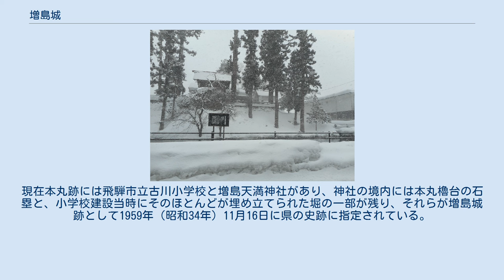増島城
増島城（ますしまじょう）は岐阜県飛騨市古川町片原町にかつて存在した日本の城で、北飛騨唯一の平城。
古川国府盆地の中央、荒城川沿いに位置する。
 金森長近は1585年（天正13年）に三木氏の治めていた飛騨国を攻略して領国とし、本城の高山城および支城の萩原諏訪城、増島城を築いた。
増島城の建設は1586年（天正14年）であり、完成すると長近の養子・金森可重が古川城から移って城主となった。
 長近が1608年（慶長12年）に没して後継者の可重が高山城に入ると、その長子・金森重近が増島城主となった。
可重の死後はその三男である金森重頼が跡を継ぎ、重近は出家して京都に去った。
その後は家臣が入ったと思われるが、1619年（元和元年）の一国一城令にともない廃城となって古川旅館と改称し、萩原諏訪城跡の萩原旅館や下原旅館と同様に金森氏の陣屋となった。
1692年（元禄5年）に金森氏は出羽国上山藩へ移封され、1695年（元禄8年）に高山城とともに破却された。
 城が破却された後は書院は本光寺、城門は林昌寺、円光寺、本光寺などに与えられたとされる。
火災にあった本光寺以外の林昌寺、円光寺には山門として現存する。
現在本丸跡には飛騨市立古川小学校と増島天満神社があり、神社の境内には本丸櫓台の石塁と、小学校建設当時にそのほとんどが埋め立てられた堀の一部が残り、それらが増島城跡として1959年（昭和34年）11月16日に県の史跡に指定されている。